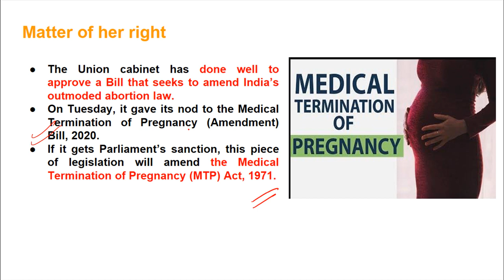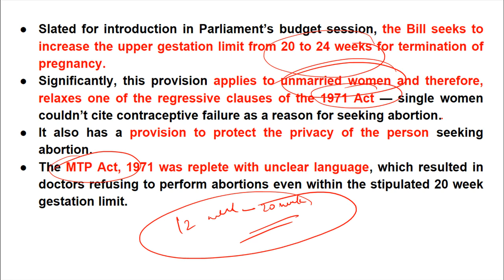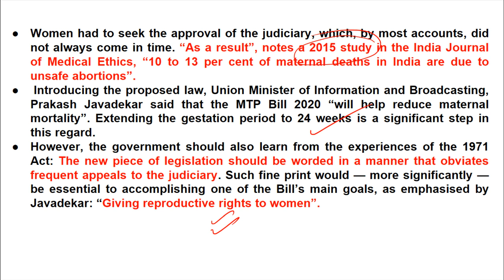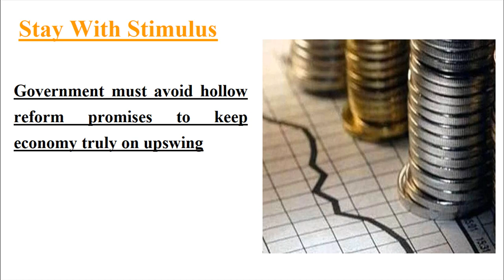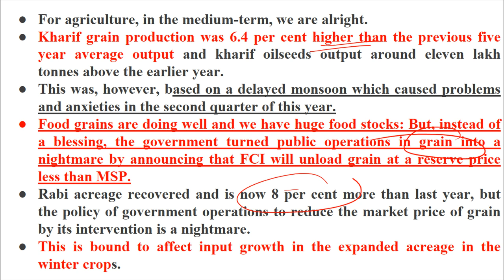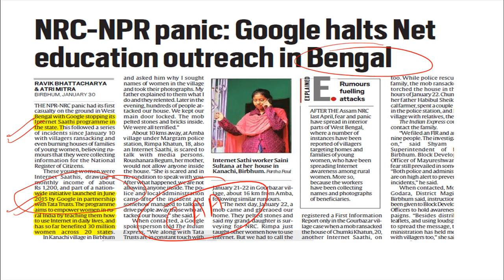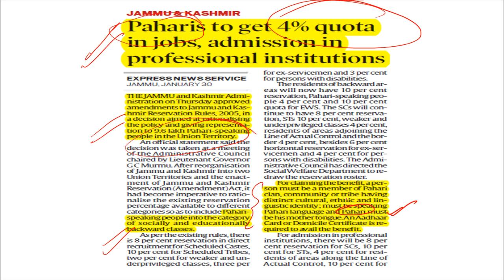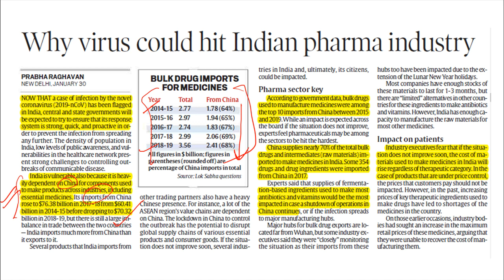31st January 2020 The Indian Express Newspaper Discussion